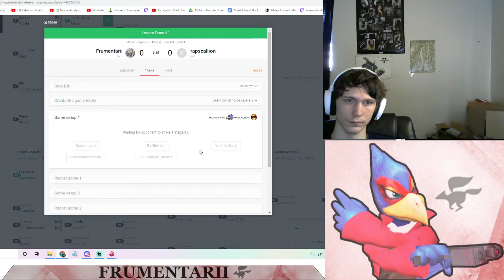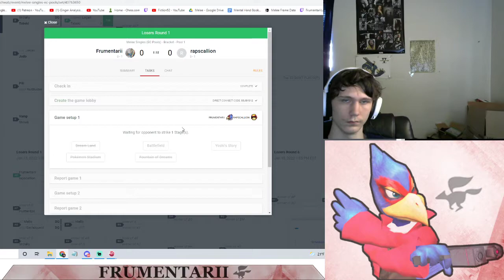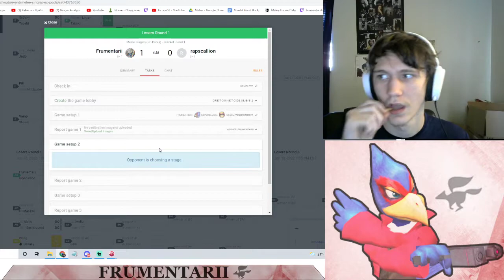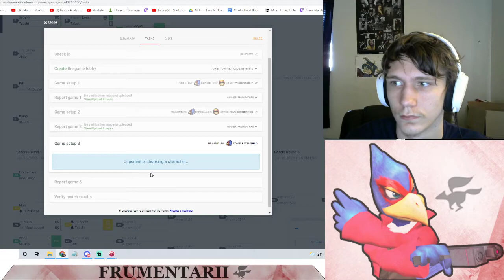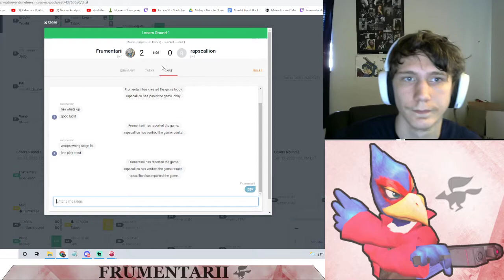GS - rapscallion (Captain Falcon) vs Frumentarii (Falco) - EC Pool 1 WR2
rapscallion vs Frumentarii from GIGASCHWAB, Super Smash Bros Melee (SSBM) singles.